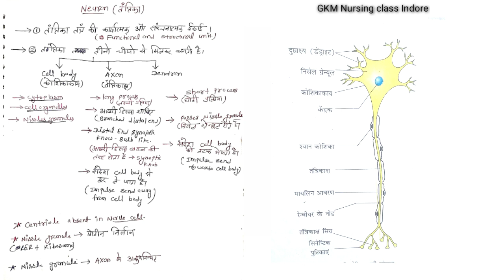Neuron {तंत्रिका) |nervous system|GKM| GNTST|PNST| NEET|nursing class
Best nursing class indore
GKM GNTST PNST class
GNTST information
PNST syllabus
Nervous system
Neurology